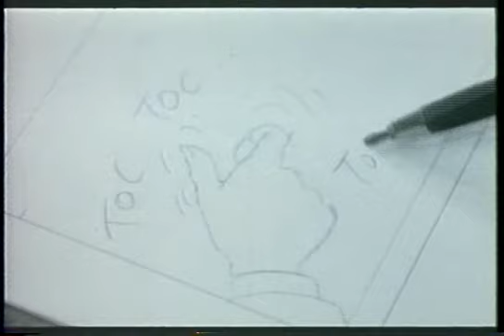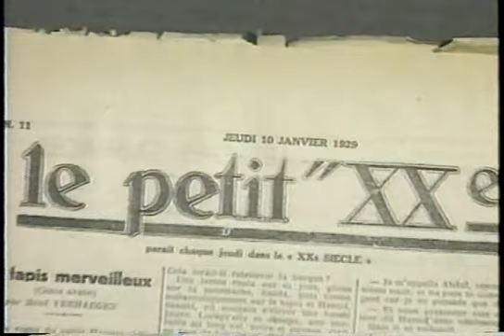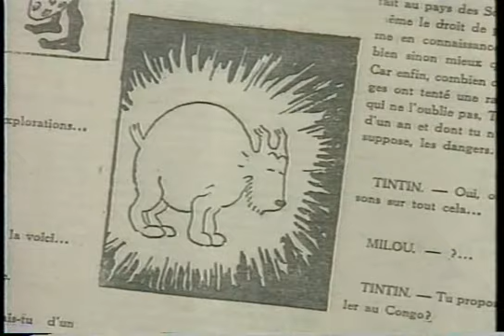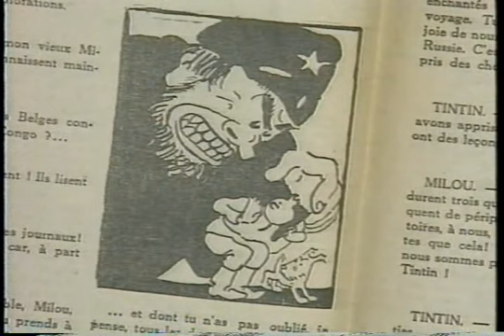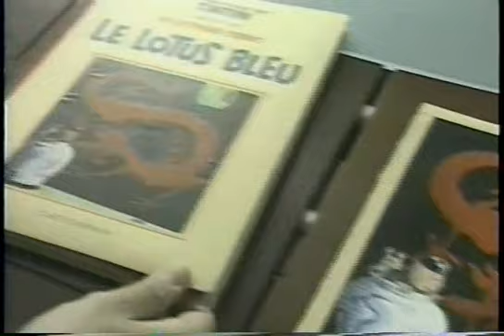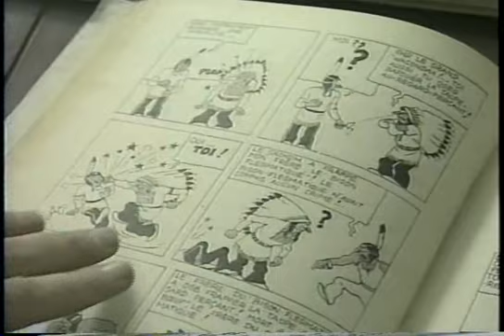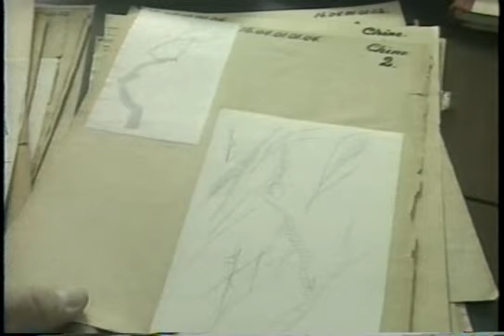Opening Shot - Tintin (1994) Part 1 of 3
A 1994 documentary produced by London Weekend Television on Tintin and Hergé. Primarily featuring the late Harry Thompson, this episode of Opening Shot also includes interviews with Leslie Lonsdale-Cooper and the late Michael Turner along with some rare archival footage of Hergé speaking English.